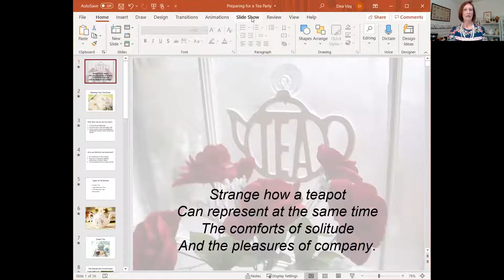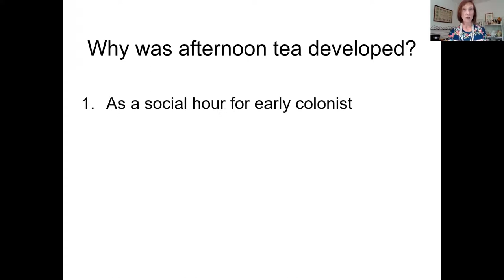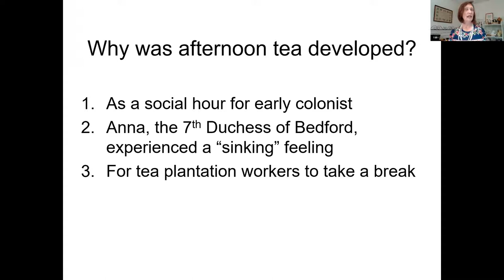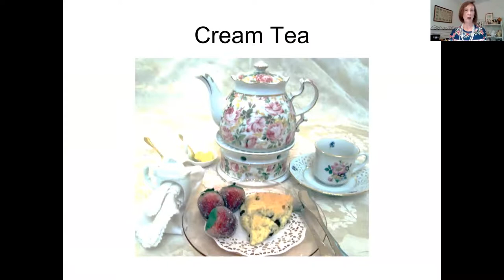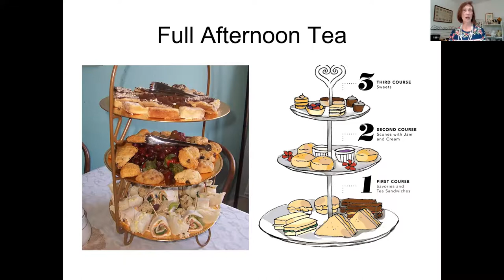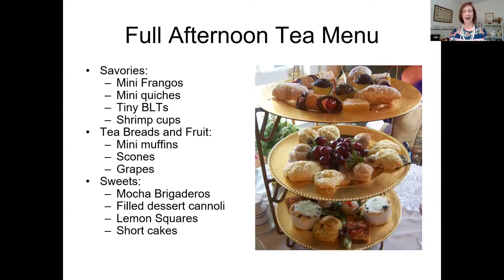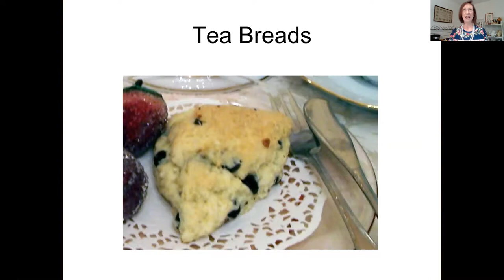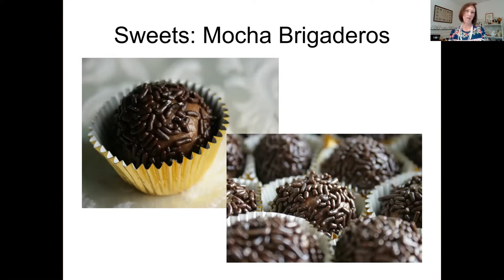Afternoon Tea Party Food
Are you wanting to have an afternoon tea and wondering what to prepare? Here are a few tips and food suggestions. from savories like tiny BLTs to almond poppy seed scones with lemon curd and cream to mocha brigadeiros. Your mouth will water.